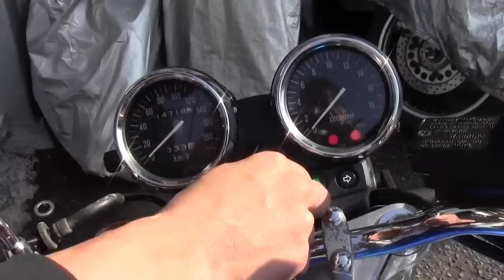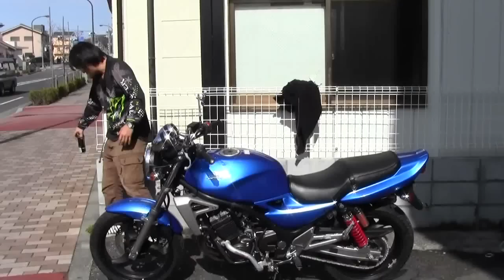カワサキ：バリオスⅡ：2005年式:参考動画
ご売約ありがとうございました。

上記ポータルサイトにも価格情報など掲載しております。

車輌名称　カワサキ　バリオス2
走行距離　14700km
年式　2005年（250ccなので、おおむねです）
自賠責保険　2年

バイクショップのホワイトベースと申します。
当店の販売条件ですが、動画にあるとおり基本的な点検整備をおこない、ナンバーを取得、走行テストと再度の整備調整を行い、納車を致しております。
基本的な部品交換とは、液量関係、プラグ、バッテリー、灯火、保安、ブレーキ関係です。
現状販売割引の要望を受けることがございますが、基本的に対応いたしておりません。

日本全国にアプローチするため、商品車輌の説明を動画で行っています。納車については北海道でも沖縄でも離島でも可能です。高栄運輸さんにて発送しています。陸送費の詳細については下記のURLからお見積もりできます。

■サービスおしらせ
お買い得！オイル交換：和光ケミカルプロステージが工賃込みリッター1650円です。
オイルエレメント交換は在庫している部品もございますが、全車種持っていませんので基本的にエレメント持ち込みで御願いします。
カウルを外したり、マフラーをずらす必要が出る場合があるので、エレメント交換時は一律で工賃が別途1500円ほど上乗せされます。よろしくお願いします。

■車検について
まったく当店で販売していない車輌であっても、持ち込み車検も受け付けております。
一律54000円で行っています。車検が怖い方、他店で断られた、ふっかけられた方も相談下さい。カスタム車や外車もOKです。
かなり大きな改造がある場合はさすがにそのままでは車検を通せない場合があります。事前に見積もりますのでお知らせ下さい。

■納車講習について
ホワイトベースでは当店でバイクをお買い上げの方で、はじめて路上に出る方や、自信の無い方に向けた講習を無料で行っています。ご希望でしたらどうぞ。

■動画で着ているオリジナルウェアの販売企画をしています。

二宮の個人的アカウントは存在しません。いたずらにご注意。

■ツイキャスも行っていますので是非登録を。申し訳ないのですが、バイクと関係ない雑談が多いです。

■問い合わせ先　ホワイトベース